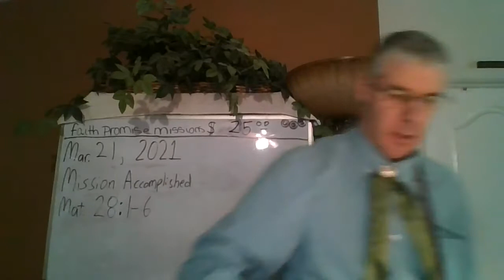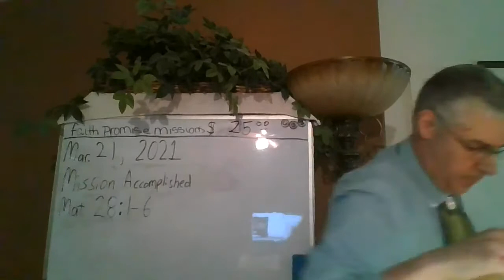(Pt. 1)Mission Accomplished(Mt. 28:1-6b)